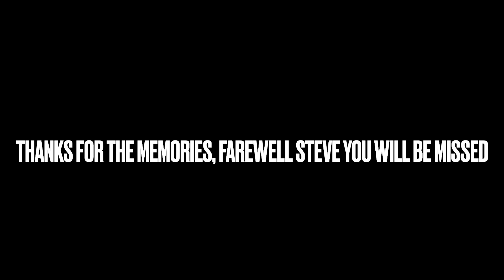Farewell Steve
thanks steve for all the great memories
giving me such a show to watch when i was younger and always having a conversation every time you did my bins, the rides and doing my little bins
you were there at the start of my channel, with the amazing gopro videos , i just had to do it one last time, for the memories
you will be missed steve

farewell steve, to meet once again.